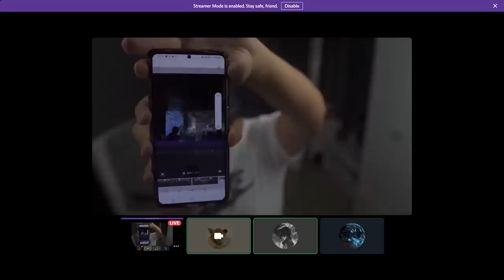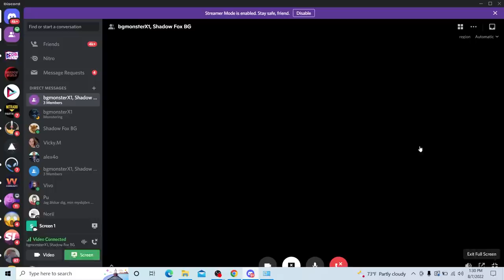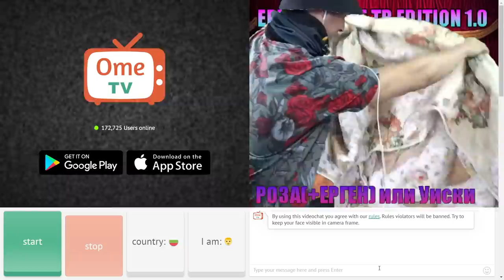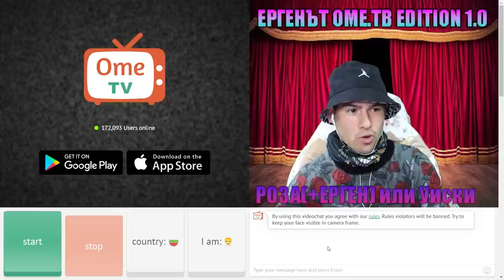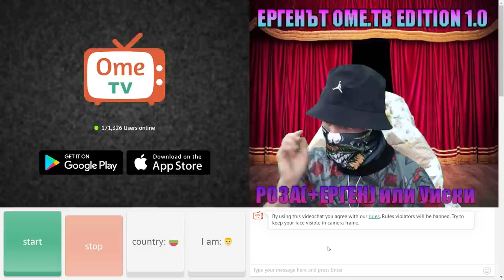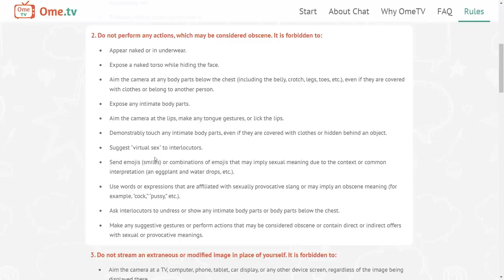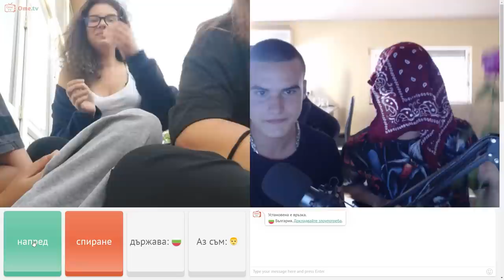ЕРГЕНЪТ В ОМЕ.ТВ! МНОГО МИЛО 🌹